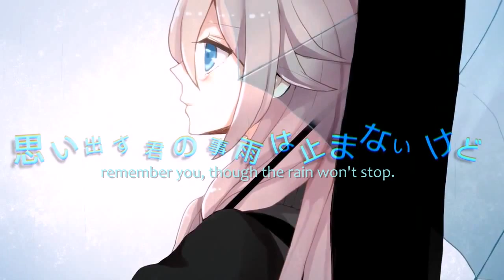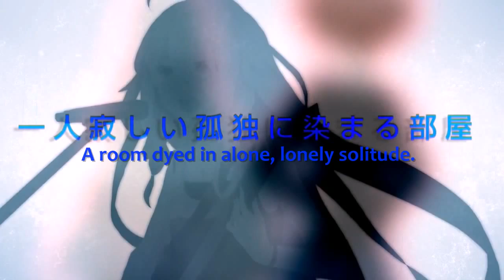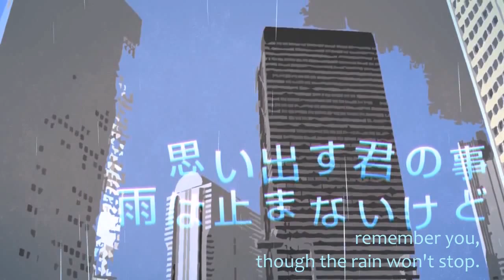Shinjuku Solitude~ Asa feat. IA and Mayu {English Sub}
新宿ソリチュード (Shinjuku Solitude)
Upload Date: 06/28/13
Vocals: IA
Chorus: MAYU
Composer & Bassist: 亜沙 - Asa
Illustrator & Movie: 小山乃舞世 - Koyamano Maiyo
Guitarist: 広末慧 - Hirosue Kei
Keyboardist: ヒモの人 (スタトラ) - Himo-no-Hito (Sutatora)

rAndom fAct of thE vidEo~ Shinjuku has the busiest train station in the world (Shinjuku Station).